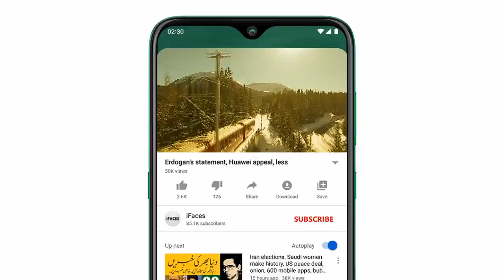Today important news, آج 17 جون 2020 کي اہم خبريں, Breaking News Today, banks tax gst petrol gas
Assalamu Alaikum Respected viewers, aaj today 17_June_2020 ki aik aour new Today_important_News video ke saath jis ka title hai "Today important news, آج 17 جون 2020 کي اہم خبريں, Breaking News Today, banks TAX GST petrol gas" umeed hai ke ye video bhi aap ko psand aaie gi. Thanks